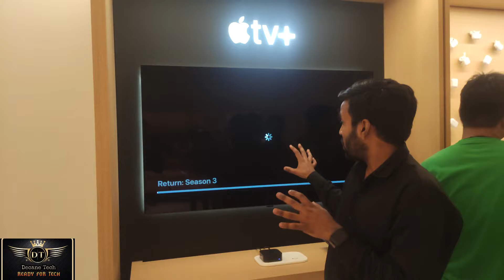Apple Saket Full Exclusive Tour - Apple Store in Delhi Saket 🔥 🔥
Namaskar Dosto, Es video me mein maine aapse baat ki hai AppleSaket ke baare mein aur share kiya hai ek exclusive look or ye india ka 2nd Apple store hai or sath hi sath Delhi ka 1st Apple store hai after AppleBKC, aur sath hi sath ye kaafi special flagship store hai Apple ke latest productko showcase karta hua. Isi AppleDelhi Saket ki opening ke time pe Apple CEO TimCook bhi present the jiske through ye apple store saket ki opening hui. Mujhe ummid hai ki apko Apple Saket ki yeh special video pasand aayegi